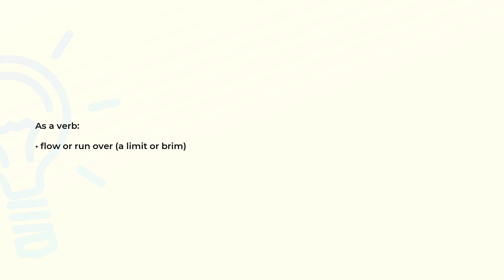What is the meaning of the word OVERFLOW?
Definition and spelling of the word OVERFLOW.

(00:00) Intro
(00:08) As a noun
(00:18) As a verb
(00:25) Spelling

As a noun (00:08):
• the occurrence of surplus liquid (as water) exceeding the limit or capacity

As a verb (00:18):
• flow or run over (a limit or brim)